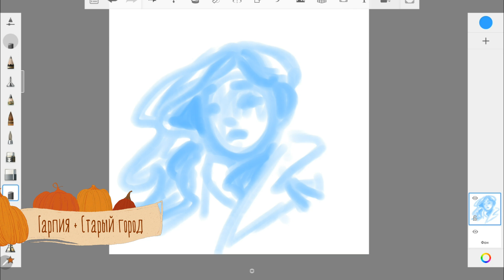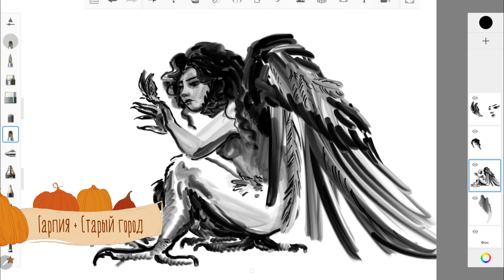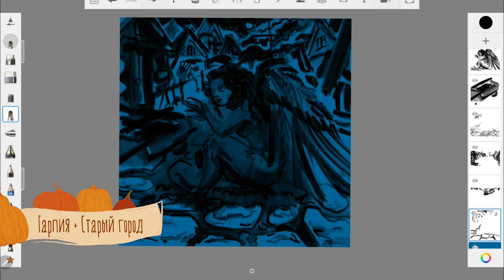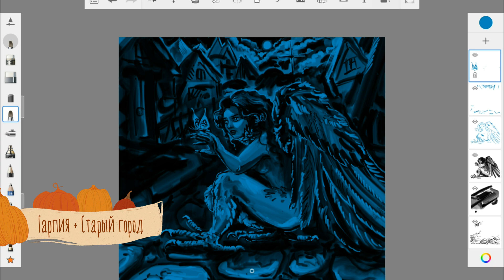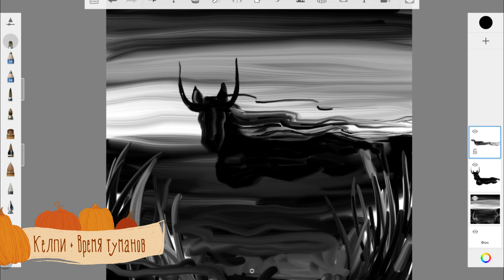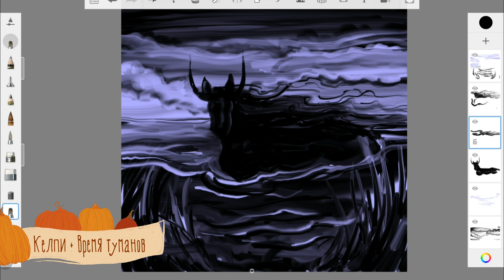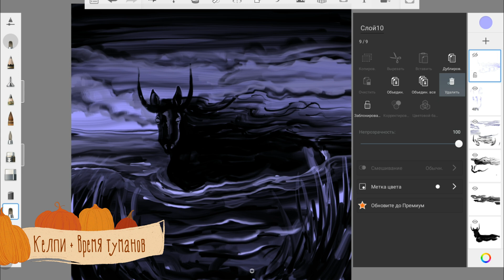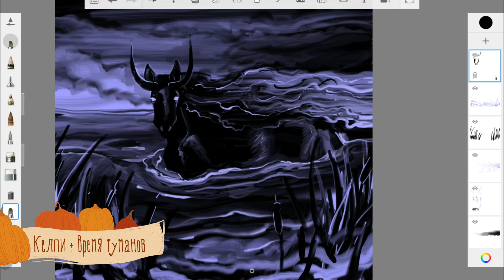Гарпия и Келпи | Осенний арт челлендж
Я совместила темы из двух осенних челленджей, и вот что у веня получилось!
Челленджи:
ILLUSTROBER 2021 @illustoryart
Inktober: Mythical creatures

Всем тепла!)